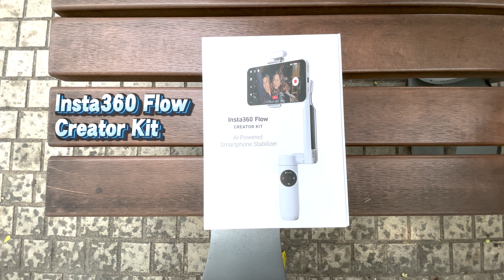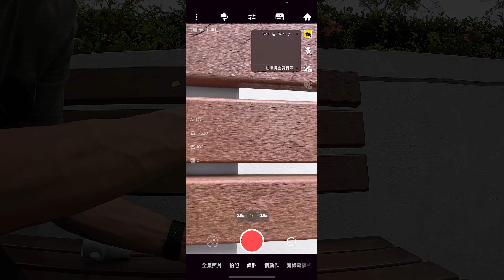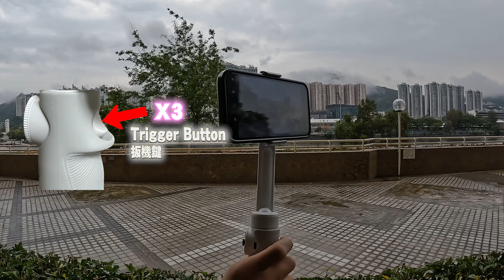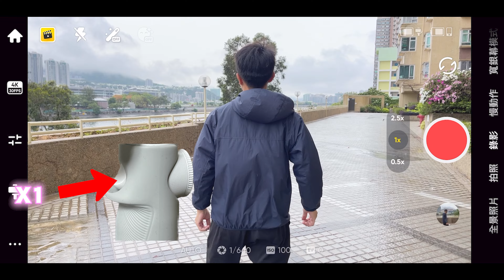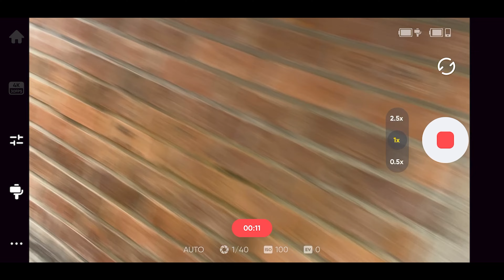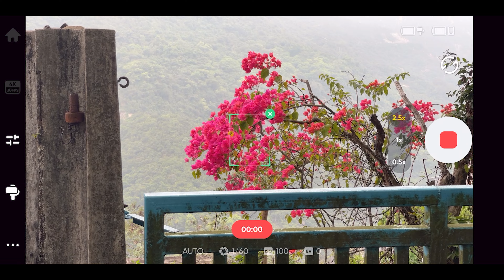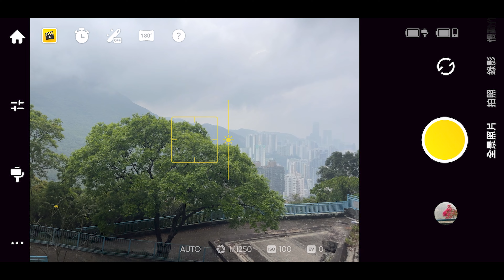【INSTA360 FLOW AI智能手機穩定器(粵語cc中字）】開箱評測｜ DEEP TRACK3.0 深度追蹤| 輕巧、便携、易用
Insta360 Flow 是一款AI驅動的智能手機穩定器，可輕鬆進行移動拍攝和剪輯。 此穩定器匯集了
3 軸萬向穩定、AI 跟踪以及內置自拍杆和三腳架，將手機提升為便攜式內容創作工具。
今集我會開箱測試一下這套手機穩定器的各主要功能